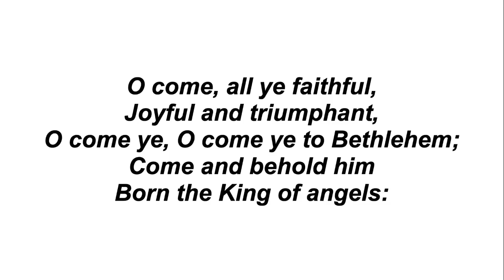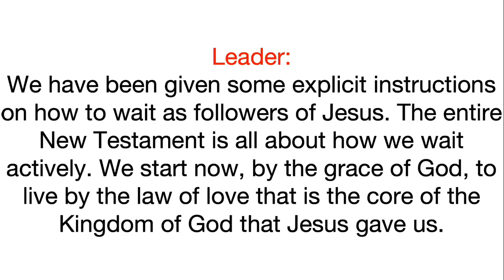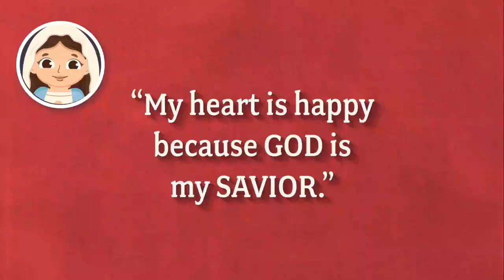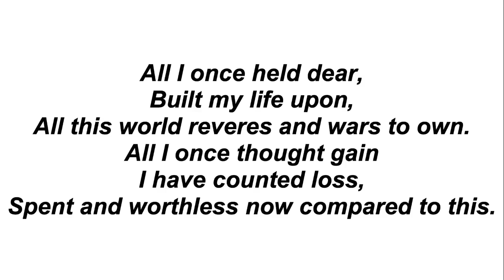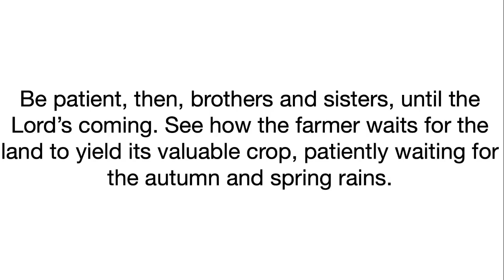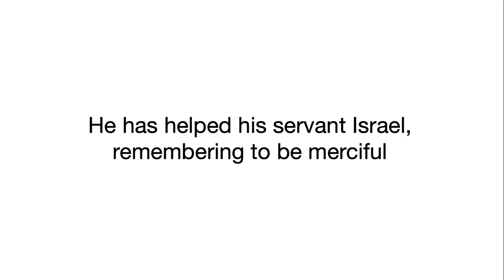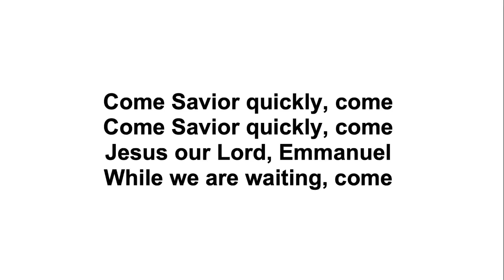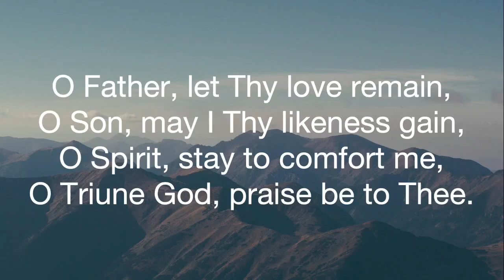Sunday, December 1st, 2024 11 AM First Week of Advent Worship Service